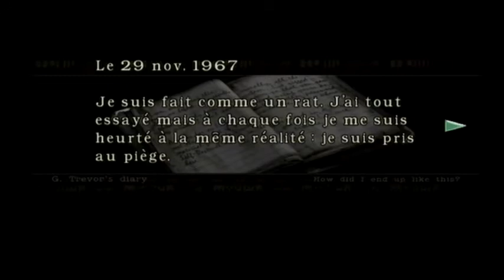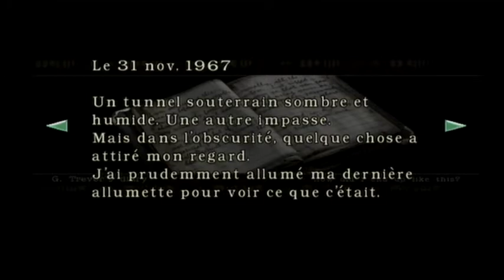resident evil rebirth cinematique vostfr partie 8